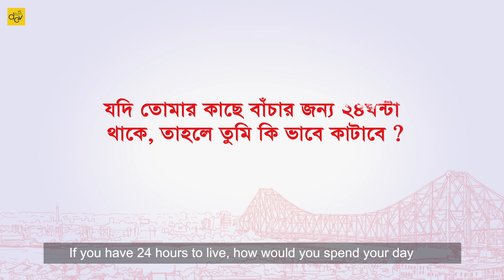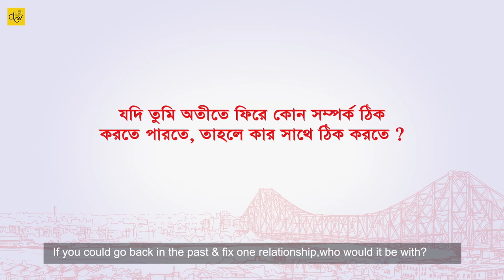THE LAST 24 HOURS WITH KACHER MANUSH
What will happen if the Kacher Manush Team have their last 24 hours to live? What will they do? Let's find out.